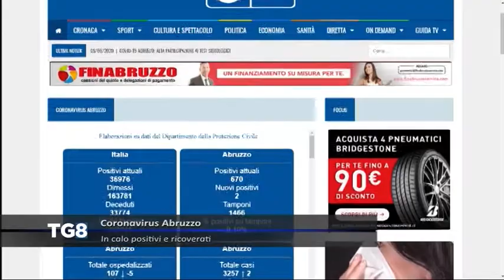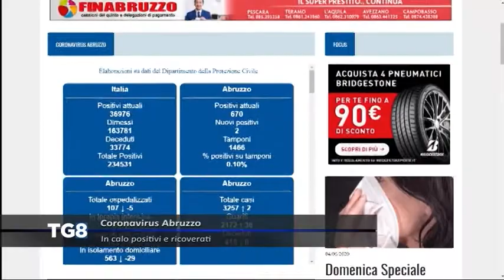LIVE Covid-19 Abruzzo - 2 nuovi casi su 1466 tamponi analizzati